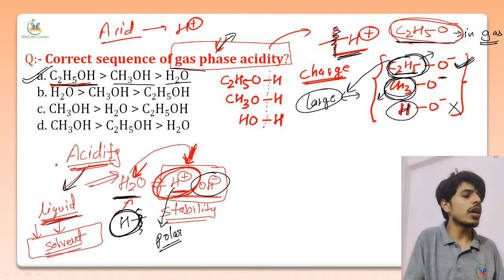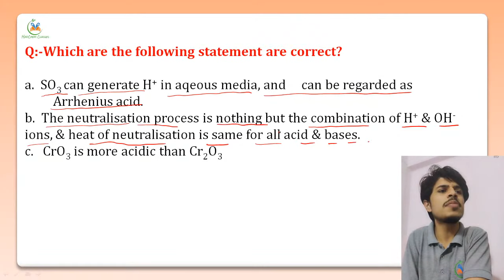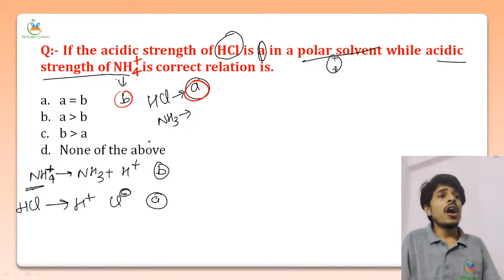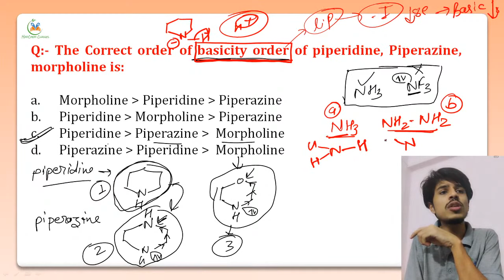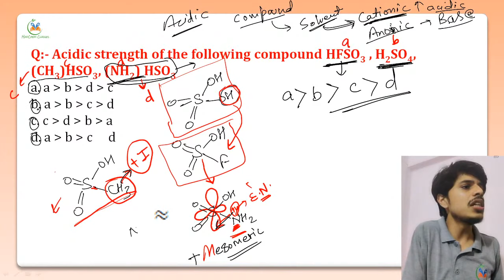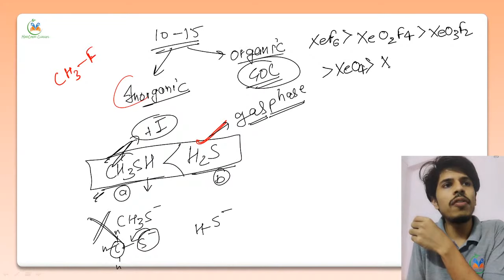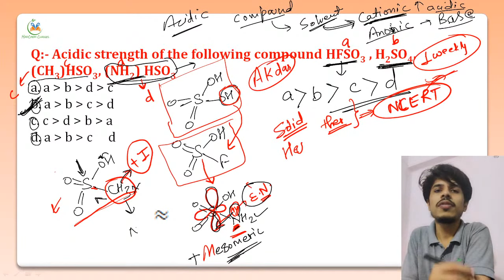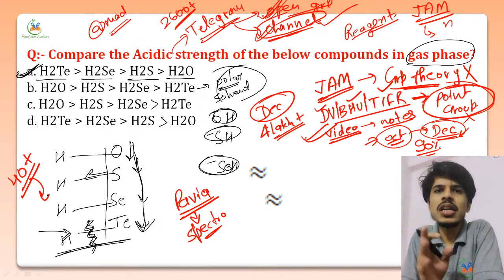Acids and Bases Chemistry CSIR NET| Question Practice of acids and baes | IIT-JAM | GATE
To Join this Online Batch Download the MadChemClasses App Now

MadChem Classes Provides Online Classes for CSIR NET Chemistry
Gate Chemistry and IIT JAM Chemistry Through its Official App Named as MadChem Classes on Google Play Store.

In Our Online Course along with Online Live Classes you can access the full course at any time from anywhere in the world at the cheapest cost.

So What are you waiting for start Learning Chemistry Now.
Online Classes Admission For CSIR NET Chemical Science December 2020 Batch  IIT JAM 2021 Chemistry & GATE CHEMISTRY 2021 Batch Announced  By MadChem Classes.

Admissions are Open Now for GATE CHEMISTRY 2021 Join Now and Start Your Study Now to Ensure Your Selection in GATE Chemistry 2021.

Admissions are Open Now. Join Now and Start Your Study Now to Ensure Your Selection in CSIR NET December 2020.

Our Top Ranks in Previous One Year
AIR-08 | AIR-08 | AIR-15 | AIR-21 | AIR-31 | AIR-34
and Many More
100+ Selection From Previous One Year Online Batches

MadChem Classes provides Online Chemistry  Classes related to various competitive exams like JEE (Mains and Advance), NEET, AIIMS, CSIR UGC NET etc.